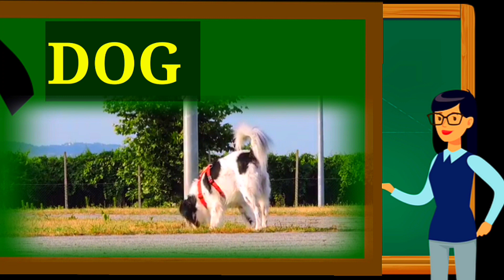a for airoplane kids alphabet english letters abc learning video,abc knowledge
a for apple abc classes for nursery kids abcd_alphabets_english letters writing and learning video for children

kids abc learning tube
A to Z alphabet child learning

Abc l
abc l
Abc learning
abc learning English
abc letters
Abc live learning letters video
abc letters sound 🔊
abc lyrics
Abc kids English learning
Abc learning for children
Abc nursery kids
ABCD Learning nursery classes
abc learn and write
Abc learning for kinder
Abc learning for kids tv
Abcd learning for kids
A to z alphabet learning video for kids
Kids learning videos
Kids alphabet learning video
Kid learn video
Kid alphabet learn video

a for apple kids learning
a for apple afor ant
a for apple bi for boy
a for ki spelling
 a for
a for ka meaning
this is alphabets for kids
do you teach your child ABCs
this is A TO Z Alphabets
small age kids starts alphabets
@chuchu tv nursery rhymes &kids songs
@naima study
@chuchutv english learning letters
abc classes and teaching online video
kid learn alphabet letters and write abcd video
kids english letters knowledge video,
kids abcd ki padai video
c for cat d for dog e for elephant f for fish g for girl h for hen I for inkpot j for jug k for king l for lion m for mango m for monkey m for mom m for moon n for nose n for neclest n for net o for orange o for onions p for picokk p for pegion p for pray q for queen r for rat 🐀 r for rose 🌹 s for sun 🌞 s for son s for sultan s for sleep,t for tiger 🐅 u for umberala ☂️ v for van, w for women,x for Christmas y for yellow color z for zebra

Letter F fish name
F for Fish Coloring page
Cocomelon letter